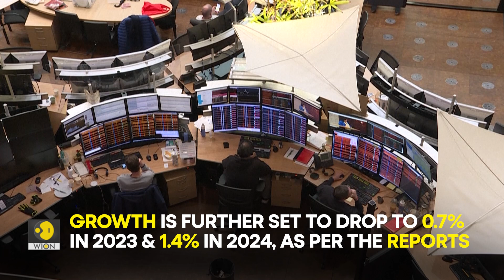Why did the Netherlands fall into recession after a strong COVID rebound? | WION Originals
The Dutch economy has fallen into recession. The economy declined by 0.3% in the second quarter. This came after the economy shrank 0.4% in the first three months of the year. Watch this video to know more.